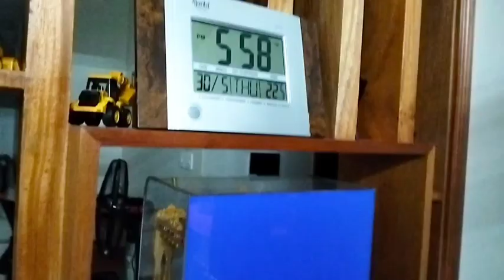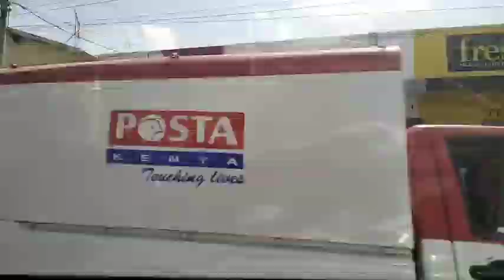GOING TO MERU AFTER LONG TIME.🤗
musician: orangeHead

musician:Liqwyd